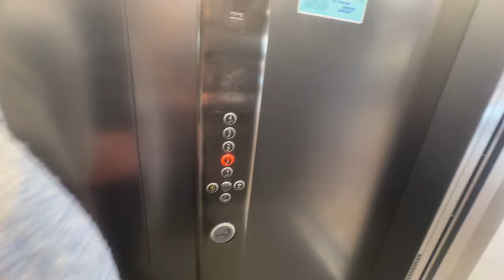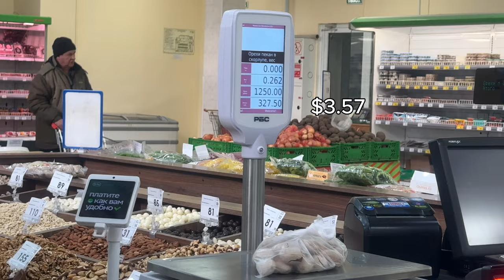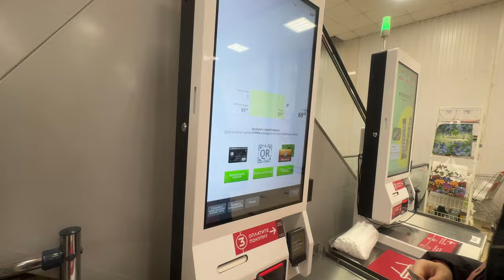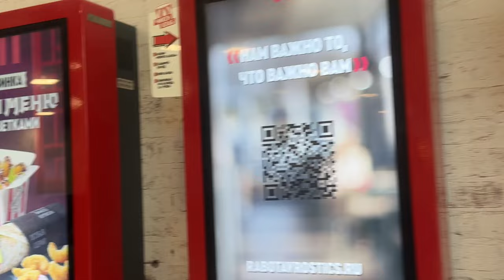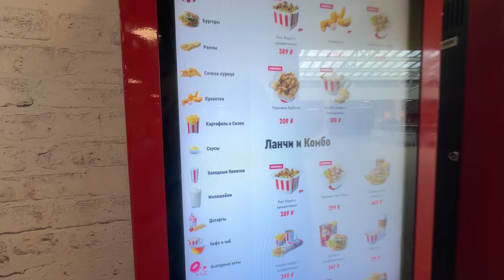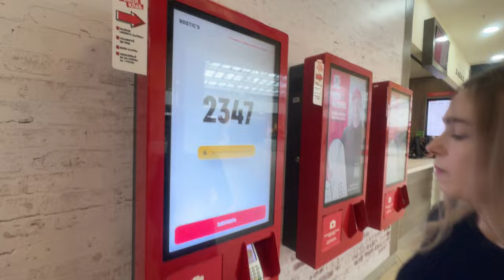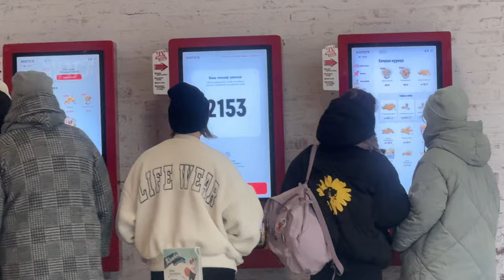How are supermarket and ex-KFC doing in Siberia?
Shopping center in post-sanctions Siberia: is it empty? How do people survive? What do we eat instead of KFC and McDonalds? HOW MUCH IS THE FISH?